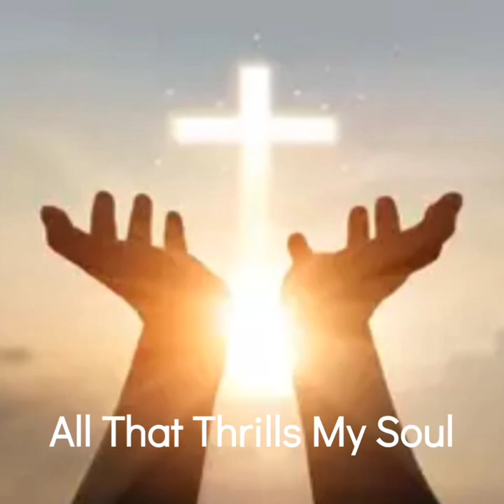All That Thrills My Soul | Acapalla Quartet